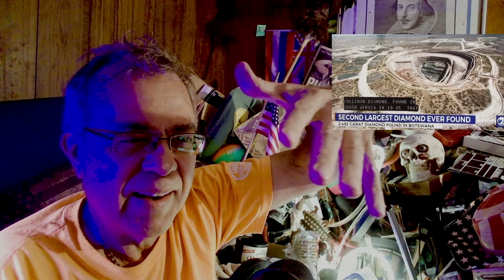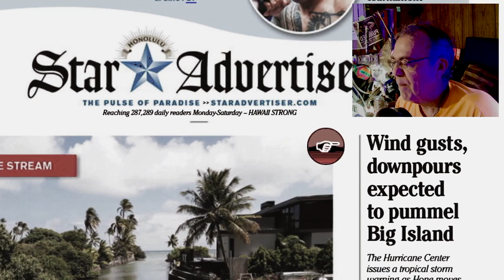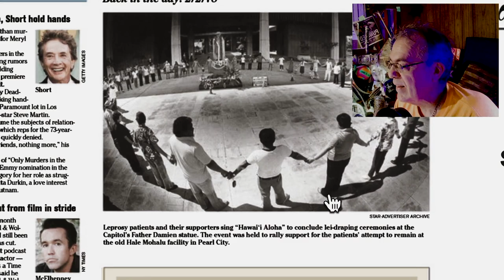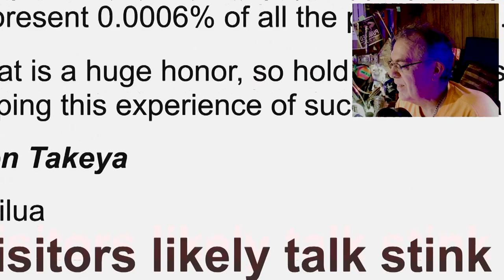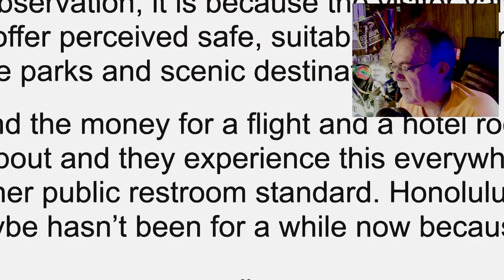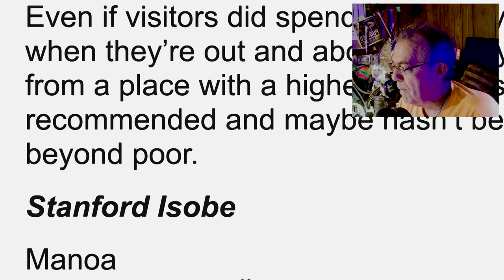Big Wind Day = Rain Tomorrow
"Storm on the Horizon"?  heck, there are a few storms.  One will be "hurricane for a day" (Sunday).  Wind events today; add the mega-Rain tomorrow, Hawaii braces for flood stuff and high surf - and high winds.
   Trump will clench up on Sept 18th for Sentencing of 34 Felony counts from the "Stormy Daniels" business fraud/election interference case.
   Sept 26, Trump, maybe, get his Appeal Response concerning $500 Million dollars he owes for Defamation of Character to someone.  [the $100 million bail allowed for appeal to proceed was also a freakshow ].
   Back to School, [ Courts ], for Donald in Sept.